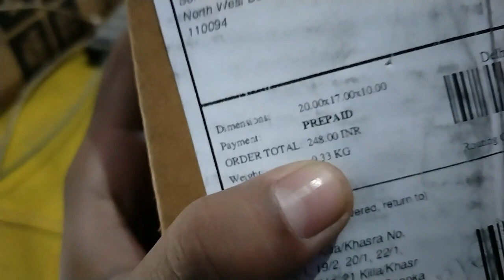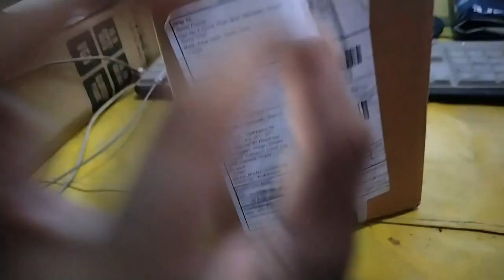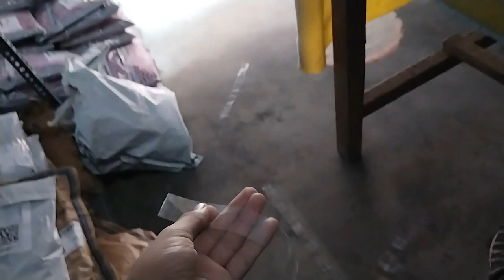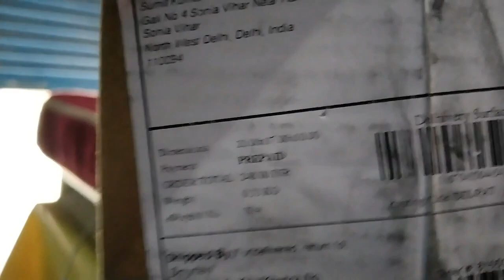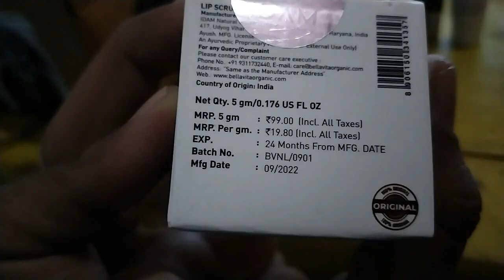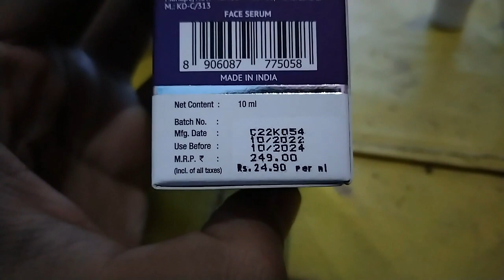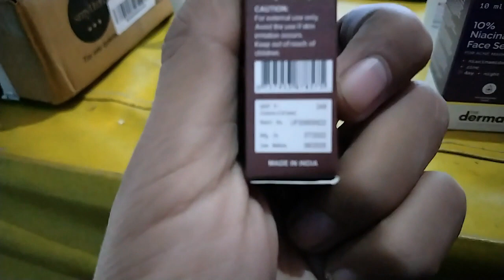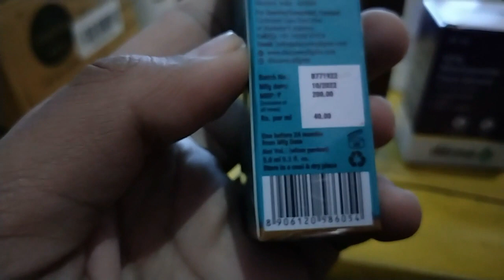symtten Produsts No Promotion